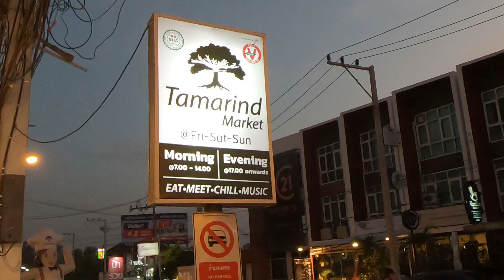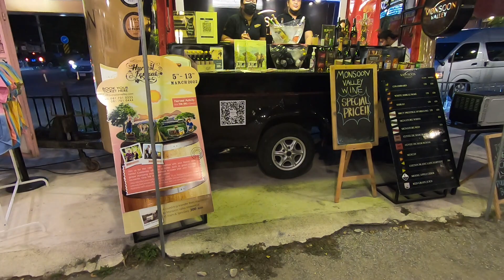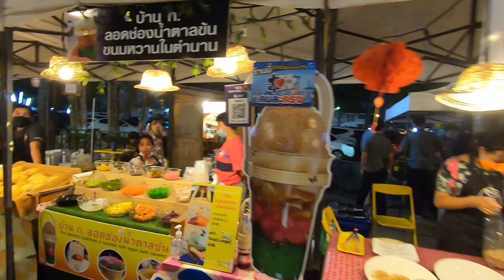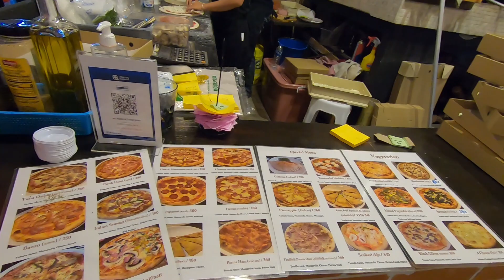Tamarind Food-Night-Market Hua Hin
Ein Besuch auf dem Tamarind Food-Night-Market. War richtig viel los.